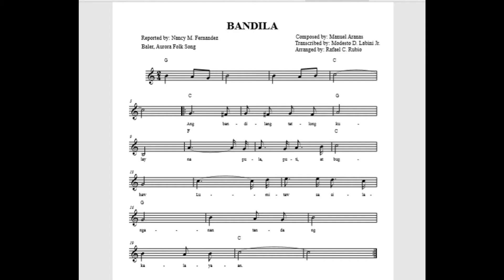BANDILA (AURORA FOLKSONG)Videoke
COMPOSER: MANUEL ARANAS ,TRANSCRIBED BY;MODESTO D. LABINI,JR.,ARRANGED BY RAFAEL C. RUBIO, VOCALS MIKAELA T. PUZON,VIDEO: JANELLE DE JESUS AND HOMER BARBOSA